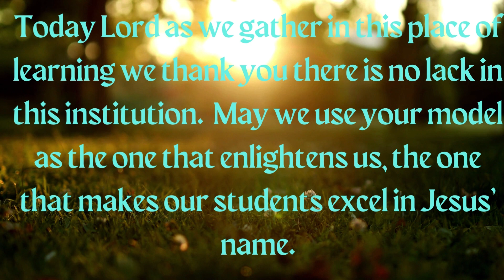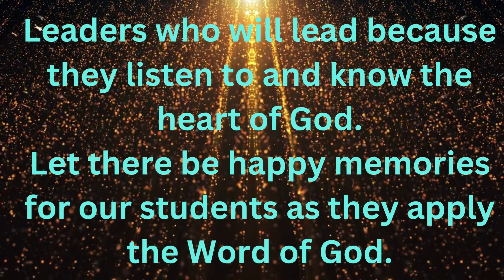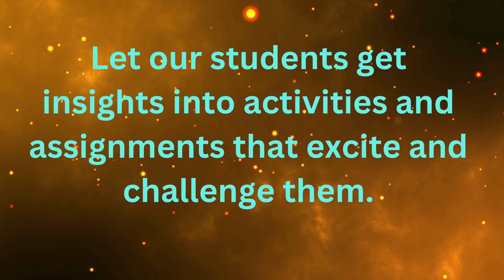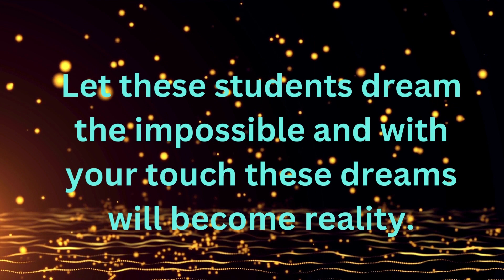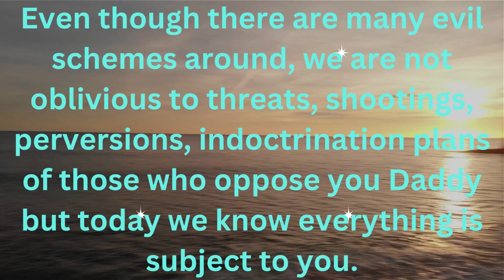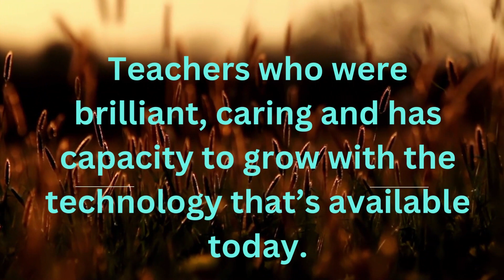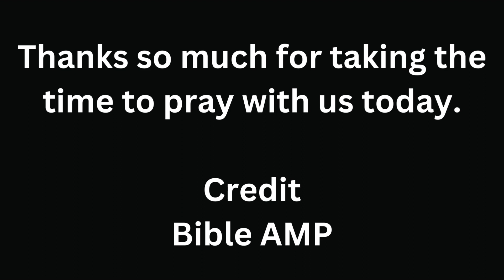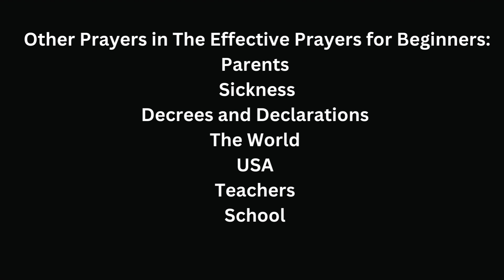Psalm 23 for Schools /Places of learning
THIS THE YEAR OF PSALM 23. THE YEAR OF NO LACK AS GOD OUR GOOD SHEPHERD DECLARED. PRAY IT, CLAIM IT, AND SEE 2023 BE THE YEAR THAT SURPASSES YOUR WILDEST IMAGINATIONS

The Lord the Shepherd of His People
I shall not [a]want.
2 He makes me to lie down in [b]green pastures; He leads me beside the [c]still waters.
3 He restores my soul; He leads me in the paths of righteousness For His name’s sake.
4 Yea, though I walk through the valley of the shadow of death, I will fear no evil; For You are with me;
5 You prepare a table before me in the presence of my enemies; You anoint my head with oil; My cup runs over.
6 Surely goodness and mercy shall follow me All the days of my life; And I will [d]dwell in the house of the Lord [e]Forever.

Footnotes Psalm 23:1 lack Psalm 23:2 Lit. pastures of tender grass Psalm 23:2 Lit. waters of rest Psalm 23:6 So with LXX, Syr., Tg., Vg.; MT return Psalm 23:6 Or To the end of my days, lit. For length of days. Channel 44, ,T-series , Study 1q, Stand up comedy, Baby shark , Bts. Free fire

Credit
Bible NKJV